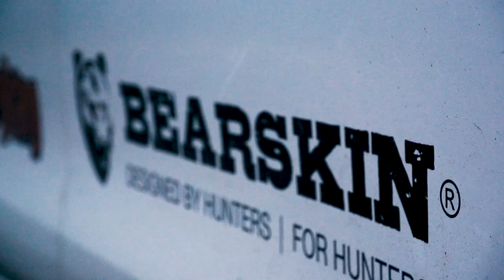Rävjakt med Rasmus Boström från Bearskin / Fox hunting with Rasmus Boström from Bearskin.